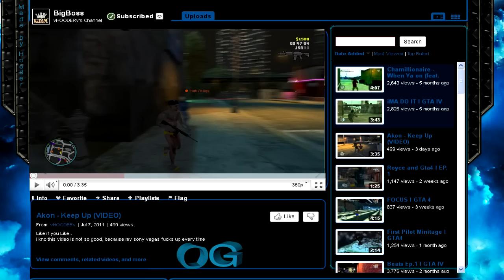World War III ft. vHOODERv, X3NoNX & iselldrugsyo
gta quadtage - world war III

vITALIANv